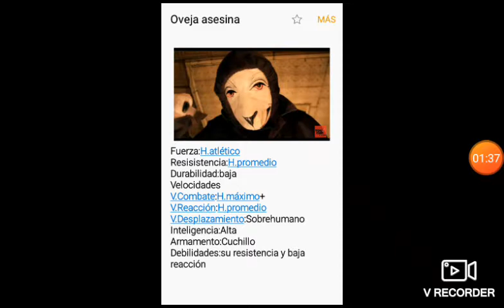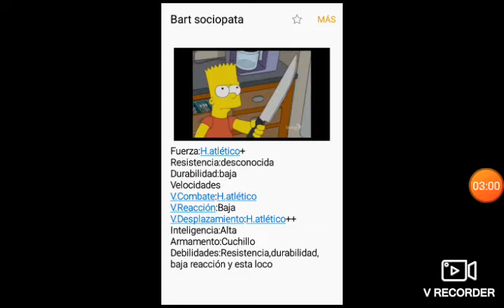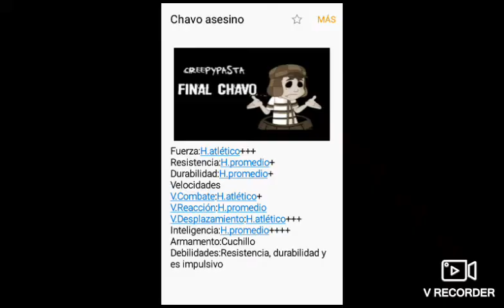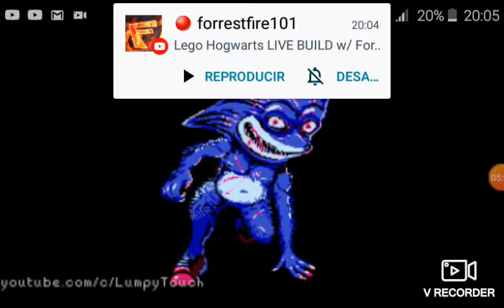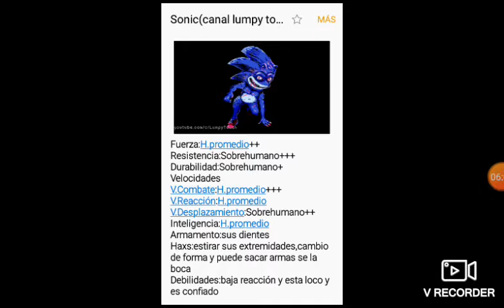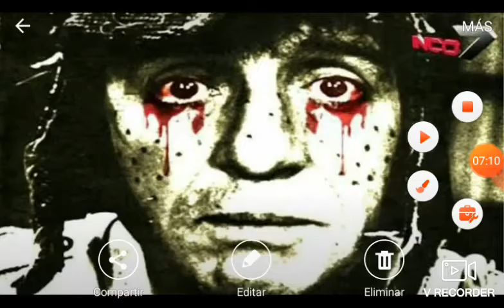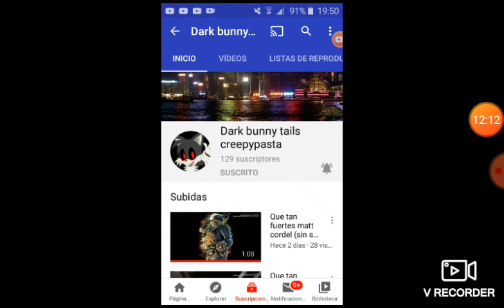Bart sociopata VS Oveja asesino VS Chavo Asesino VS Sonic(canal lumpy touch)